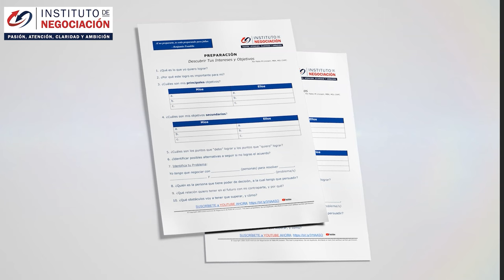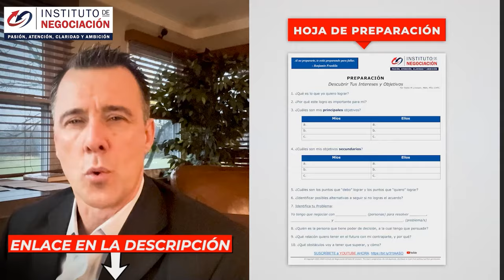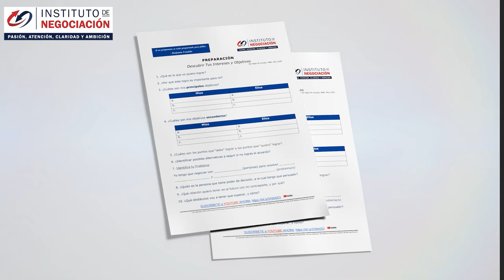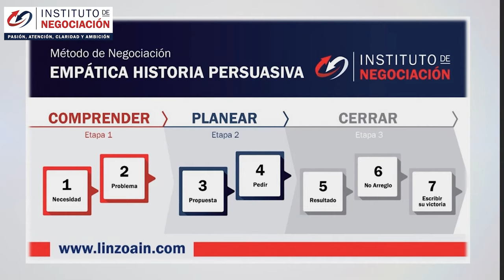El Éxito A Tu Alcance: 7 PRINCIPIOS Para Triunfar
👉🏻 El destacado experto internacional en negociación, Pablo M. Linzoain, muestra El Éxito A Tu Alcance: 7 PRINCIPIOS Para Triunfar